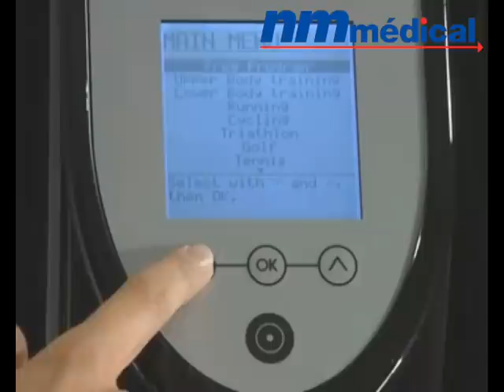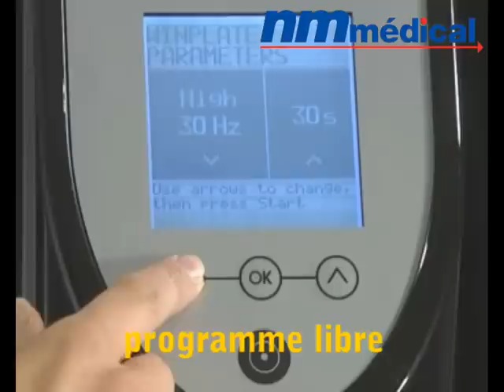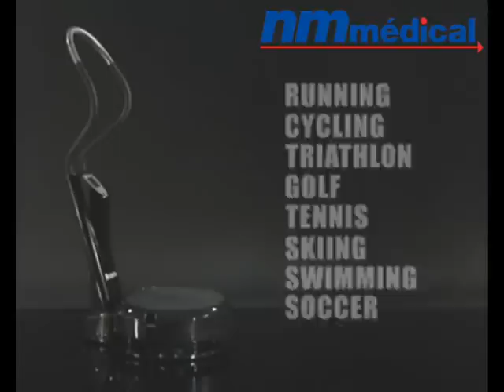Compex Winplate chez Mediq France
C'est en alliant notre expertise médicale et notre connaissance de la préparation physique à notre maîtrise de la technologie que nous sommes aujourd'hui en mesure de vous proposer la première plateforme vibrante pensée pour les sportifs.

En stimulant 100 % des fibres musculaires, contre 40 % pour un entraînement classique, la Winplate permet des séances plus courtes quen musculation traditionnelle avec des effets positifs immédiats sur votre force, votre tonicité et votre récupération musculaire. Une vraie révolution au service de vos performances.
COMPEX WINPLATE répond à toutes les exigences de la Directive Européenne sur les dispositifs médicaux, garantissant confort et efficacité.

En agissant sur l'ensemble du corps, la COMPEX Winplate n'agit pas seulement sur les muscles. Bien connues du monde médical, les vibrations agissent de manière bénéfique sur les tissus osseux, le système nerveux et l'équilibre hormonal ainsi que sur le système vasculaire.

Programmes d'entraînement :
56 exercices accessibles directement à l'écran.
Vous choisissez votre sport, votre niveau, et les exercices correspondant saffichent automatiquement ; tout est pré-enregistré et réglé : vous navez quà vous laisser guider. Les séances sont plus courtes quen musculation traditionnelle, et tout aussi efficaces.

ZONES SOLLICITEES
- Membres supérieurs, Membres inférieurs, Abdominaux / Dorsaux.

BENEFICES
- Explosivité, Endurance, Résistance, Gainage, Tonification / Raffermissement, Massage / Détente.

PROGRAMMES DE PRÉPARATION PHYSIQUE
- Running, Cyclisme, Football, Golf, Natation, Ski, Tennis, Triathlon.

PROGRAMMES GÉNÉRAUX
- Relaxation et Massage, Body Training, Stretching, Body Shaping, Programme libre.

Les programmes dentraînement ont été élaborés par les coachs COMPEX, experts en matière de préparation physique chez le sportif.

PROGRAMME CYCLE
• Enchaîner les cols
• Récupérer vite et mieux

PROGRAMME GOLF
• Augmenter la puissance de son drive
• Améliorer la coordination de son geste

PROGRAMME SKI
• Garder léquilibre quelles que soient les conditions
• Augmenter la qualité et la puissance de ses appuis

PROGRAMME TENNIS
• Frapper plus fort dans la balle
• Augmenter sa vitesse de déplacement

Confort :
La COMPEX WINPLATE, cest une plateforme vibrante professionnelle pour un usage à domicile. Avec un démarrage rapide, ses protocoles intégrés, un fonctionnement très silencieux et un faible encombrement - 1m² au sol -, elle vous apporte le meilleur de la technologie directement chez vous.

La COMPEX WINPLATE est fournie avec 1 paire de sangles,
1 manuel dutilisation, 1 câble dalimentation, 1 tapis souple et 1 guide pour visualiser les postures.
En option : une télécommande qui facilite la mise en route dans toutes les positions.

Caractéristiques :
3 fréquences de vibration : 30 Hz - 35 Hz - 40 Hz
2 amplitudes : basse - haute
Durée de travail : 15 à 180 secondes
Plan d'entraînement intégré : oui

Hauteur de la Winplate : 1.51 m
Encombrement au sol : 1 m²
Poids : 65 kg
Charge maximale : 150 kg
Bruit : 69 Db
Garantie : 2 ans